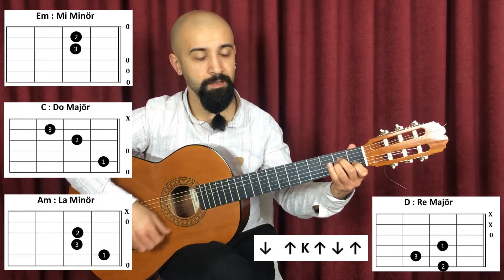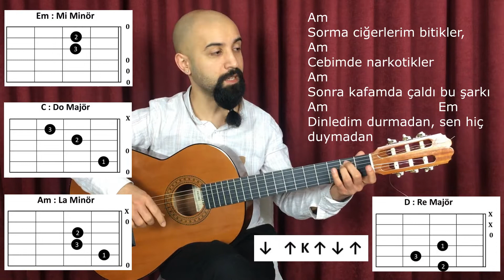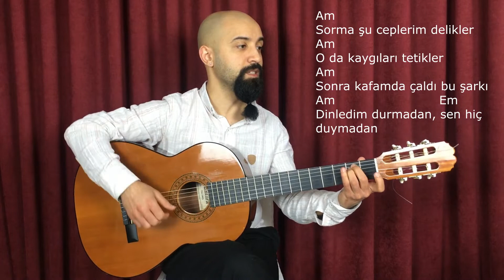CAN BONOMO - KAPLAN NASIL ÇALINIR -Kolay Gitar Dersi, Akor, Ritim, Baresiz Şarkılar, 4 Akorlu Şarkı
Can Bonomo'nun Kaplan şarkısını nasıl çalınıp söyleneceğine çalıştık bu dersimizde. Baresiz akorlardan oluşan bu şarkımızı rahatlıkla çalabileceğine eminim. İyi çalışmalar.